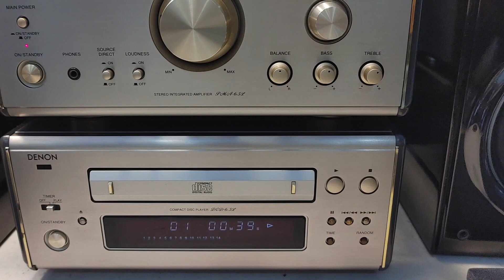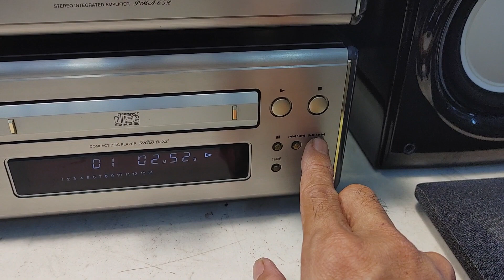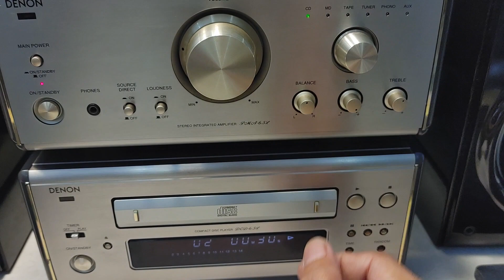Loa Teac LS-H265 mới chưa xài 3tr2 & Denon 6.5L 4tr1 (0943599678)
CD Denon DCD-6.5L & Ampli Denon PMA-6.5L thuộc dòng trung 6.5L Limited cao cấp. Mặt vàng phây nhôm, nút nhôm cao cấp.
CD hay, mắt tốt không kén bất cứ đĩa nào.
Ampli 80W đánh rất hay nhiều loại loa bookshelf.
Cả 2 với giá xuất xưởng rất cao & đẹp xuất sắc. Tặng Remote chỉnh đủ chức năng.
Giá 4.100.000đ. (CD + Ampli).